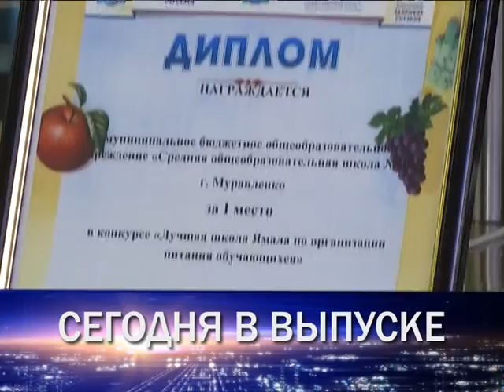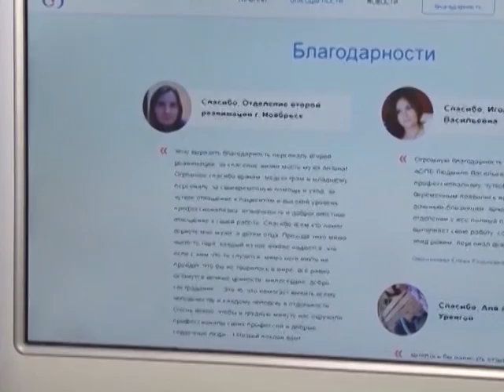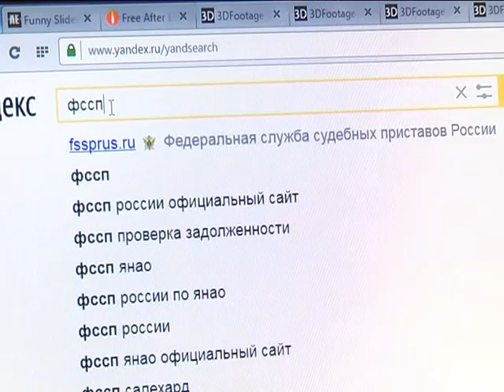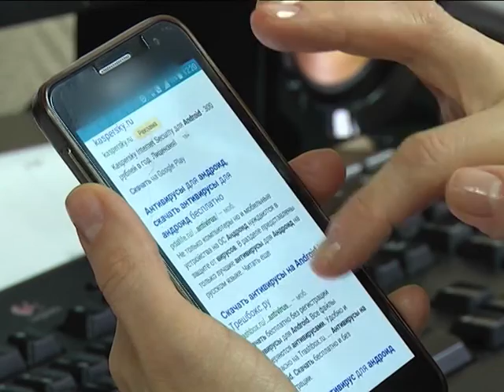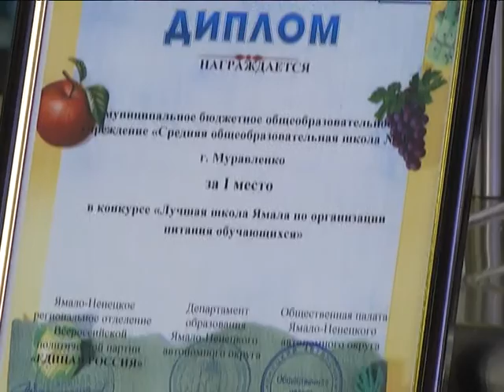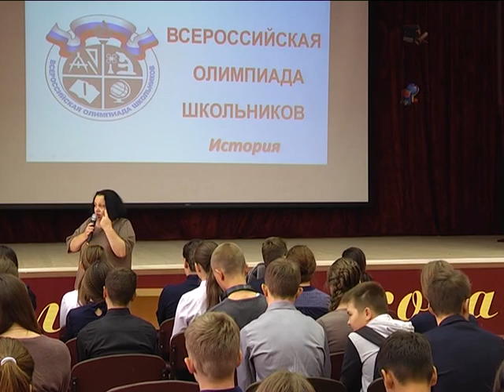Новости Муравленко, 10 октября 2016 г.